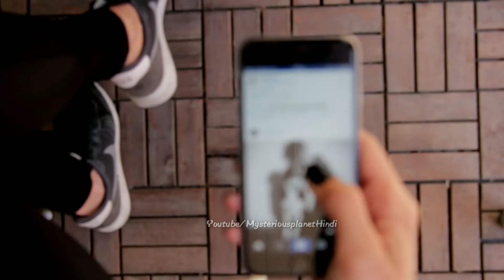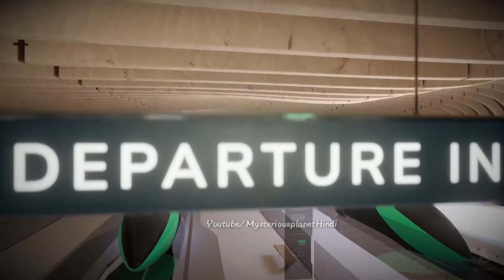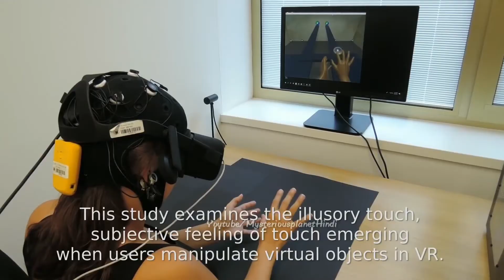ये 7 अविष्कार आपकी जिंदगी बदल देंगे | 7 New technology that will change the life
✓Mysteriousplanet Hindi

Video details:  ये 8 अविष्कार आपकी जिंदगी बदल देंगे | 8 New technology that will change the life

✓self driving car technology
✓Air taxi technology
✓Hyperloop technology
✓ Robotics and artificial intelligence technology
✓ Brain controlled computer technology
✓space trip technology

Chennal information-

Hello friends Wellcome to your Chennal "mysterious planet Hindi"